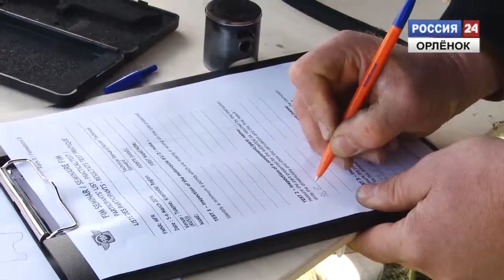Судейский семинар FIM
В «Орленке» прошел первый в России международный судейский семинар FIM для технических комиссаров по мотоциклетному спорту.
Корреспондент: Лиана Коблева
Оператор: Дмитрий Гришин
Монтаж: Изабэлла Аксютичева